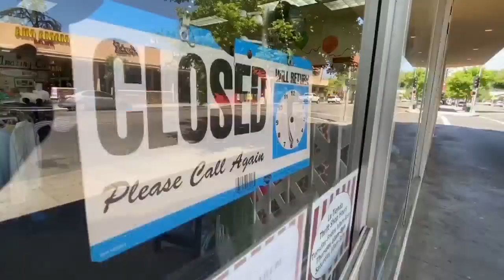Eyewitness News Resolution on businesses reopening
Resolution on businesses reopening